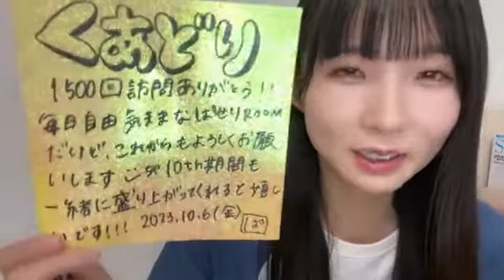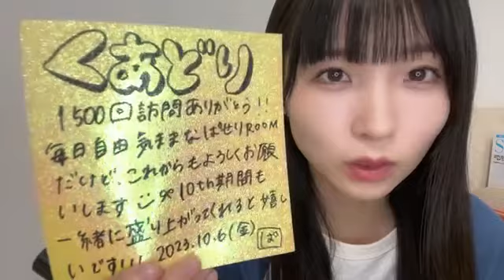48 OSAKI SERIKA 2023年10月06日20時12分16秒 尾崎 世里花（STU48 2期生） SHOWROOM配信